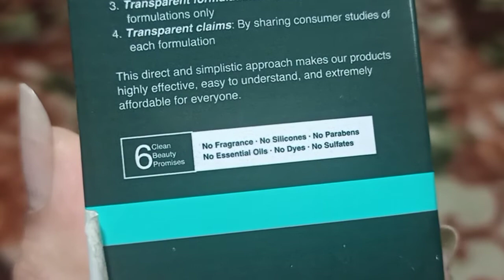Minimalist Niacinamide 10% + zinc serum review | Minimalist skincare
minimalist skincare, minimalist niacinamide serum, minimalist india, niacinamide + zinc serum, honest review, minimalist niacinamide serum,be minimalist,

All the content in this channel is made by me ,The channel owner ( sabita masih).
Before using any of the content from my channel kindly first take permission.

THANKS
XOXO